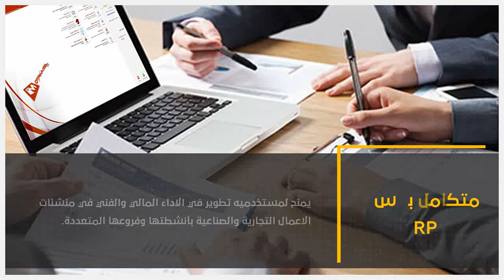Motakamel Plus ERP متكامل بلاس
فيديو ترويجي للنظام المحاسبي متكامل بلاس ERP من شركة يمن سوفت

ادارة التسويق الدولي